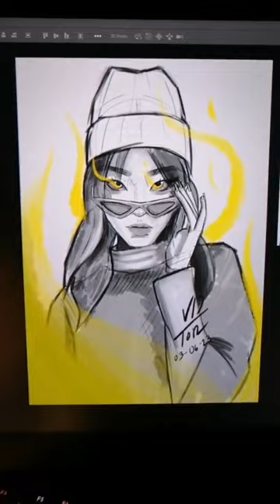ARTISTS!!! VISUAL LIBRARY IS REAL!! IT JUST TAKES TIME AND OBSERVATION!